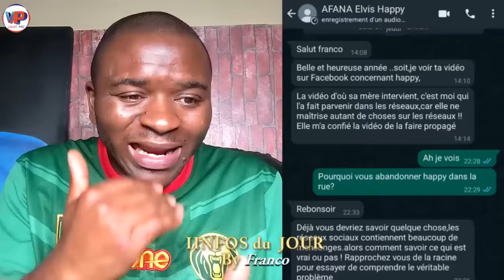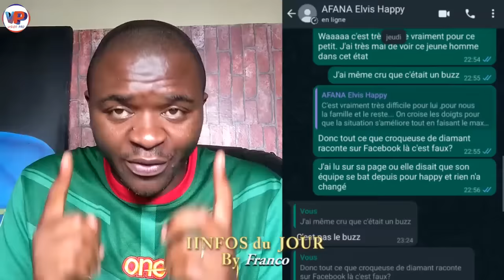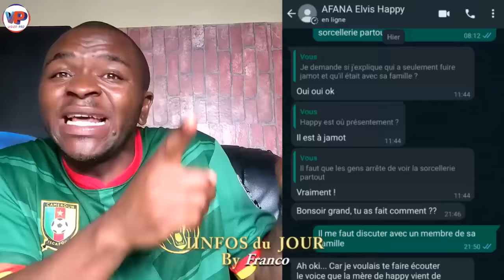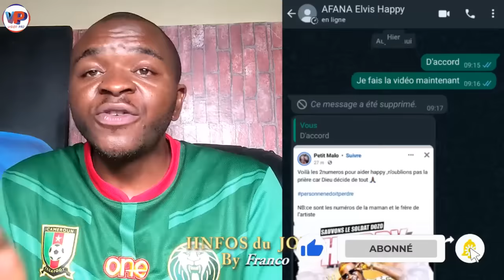⛔Ur.gent⛔ Écoutez la nouvelle Sortie de la Maman de HA.PPY D'ÉFOULANT😭😭😭